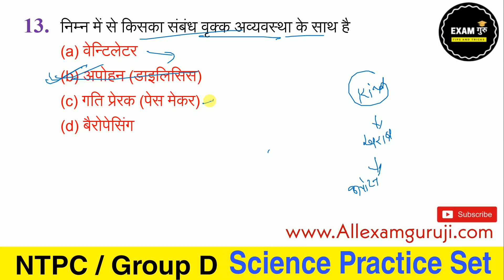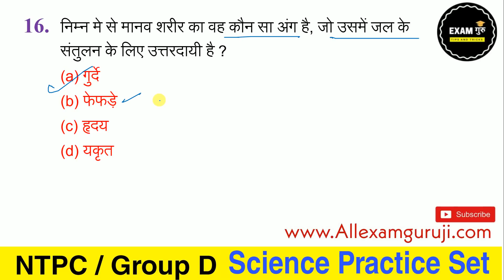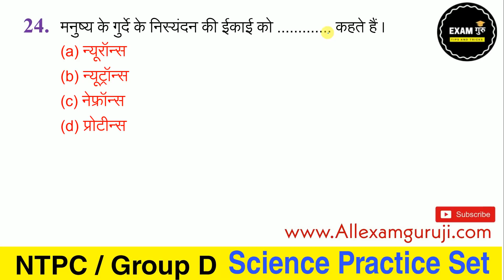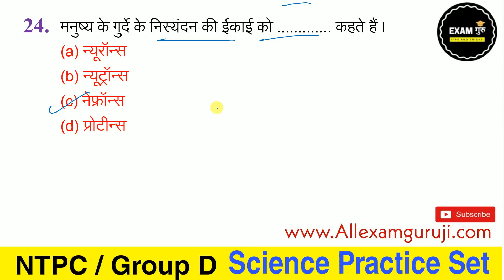Railway NTPC/Grp-D Rukmini Biology MCQ // रेलवे परीक्षा जीव विज्ञान प्रैक्टिस सेट 05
👉Static GK Complete 46 Topic PDF Notes In Hindi

👉Rukmini Science Biology 6000+

👉Rukmini Science Physics,Che,Bio Combo

👉Rukmini Math 3200 Book